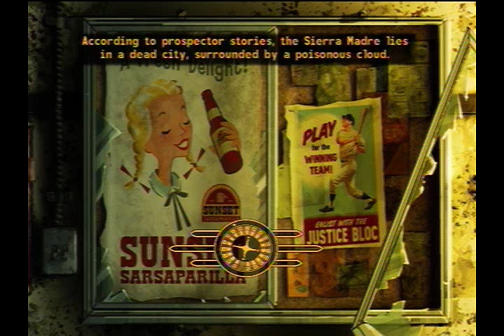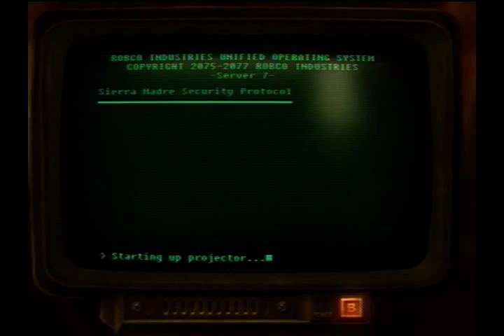ragearmor tips and tricks episode 4: the how to's of dean domino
this episode i show how to keep dean domino alive in the end on the fallout new vegas dlc dead money

details: when you first meet dead domino make double sure that you keep on his good side in other words when it get to the time where you need 50 barter for an option instead of choosing that just flat out say I'll cooperate, what do you want, when on the rooftops just tell him you will turn on the holograms and that will keep him happy with you from there you should have him not try and kill you when you get in the hotel.